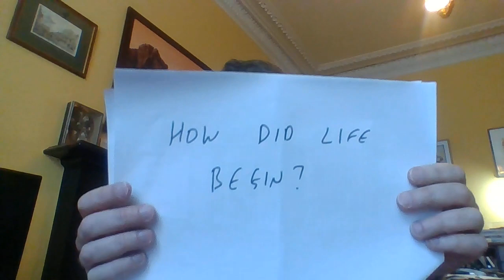How did life begin?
Lecture No. 7 in the 'Life in the Universe Pandemic Series', a set of short talks for individuals and families isolated at home in the pandemic who would like to learn about some of the interesting questions of our time: How did life begin? Are we alone in the Universe? Will we ever communicate with aliens? This lecture explores the question of how life began on Earth.
I'm Charles Cockell, Professor of Astrobiology at the University of Edinburgh, Scotland and I hope you'll enjoy these lectures whether you are in the pandemic or not.